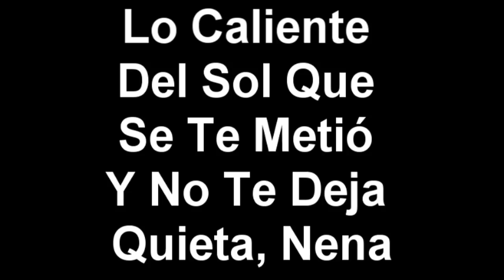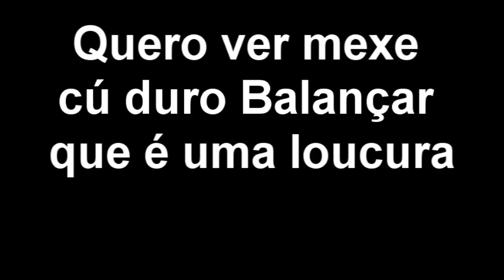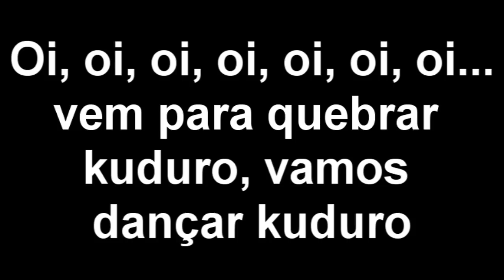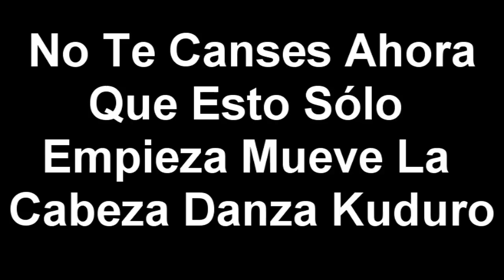Don Omar Ft Lucenzo - Danza Kuduro [Lyrics]